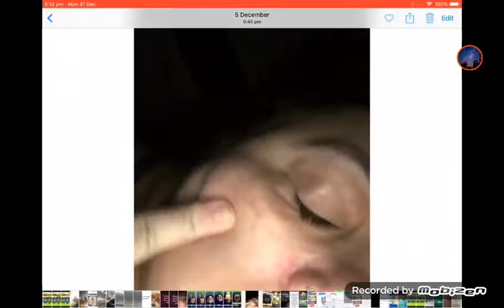My friend luca greys 1st gacha video